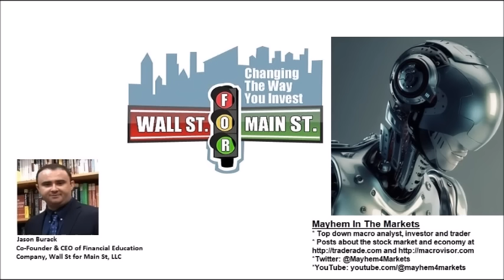Mayhem: Larger Budget Deficits Mean Inflation Accelerating Again? Inflation Higher For Longer?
Jason Burack of Wall St for Main St interviewed returning guest, investor, trader and Co-Founder of Macro Visor and Traderade Mayhem

Mayhem has been covering markets since 2013 and he does consulting work institutional investors and hedge funds.

During this 50+ minute interview, Mayhem outlines what he thinks will cause or signal a top in US stocks and why inflation and the lag effects of the Fed rate hikes are finally starting to hit the real US economy for many US consumers and small businesses.

US Federal government budgets deficits, higher interest payments on the rapidly growing US national debt

Mayhem talks about playing offense and defense in this environment and how there are opportunities now for gold, oil, natural gas, uranium and coal producers. Many of these companies are very cheap on valuation metrics.

Send Bitcoin to: 1N5iDrazojYX5rWxmoyp982RDXJzJrFoPC
Send Ethereum (ETH) to: 0x748dD59fA5d5dF80E8C0038DD4F60DAb810fe61a
Send Litecoin to: MW7g44j5FX9CYEkvfPvxsW5dFjHY84yup4
Send DASH to: XuEEhWptwf1XxP2nFYQxmBfBBJYehqRoBJ
Send Zcash (ZEC) to: t1MGcxyWpiH6JeyF9nnWHw9poRpvTW4PT6S
Send Bitcoin Cash (BCH) to: qr7mp7f053rwnpxalxljl3f9x5tulzv53ya88d7wch